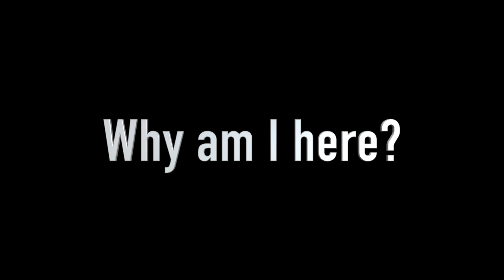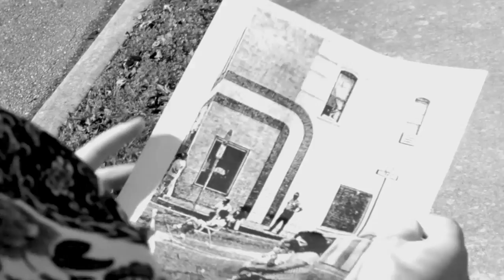OMAF 18 | 3 Minute Film | Harrison High School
3 Minute Film - Harrison High School - Lexi Sprenger, Kaitlyn Bridges, Kenzie Lewin, Carlie Raver